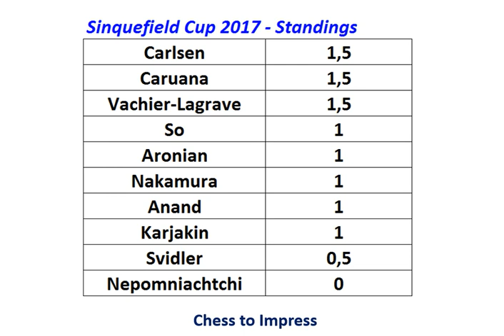2017 Sinquefield Cup - Round 2 with Carlsen-Karjakin!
This round saw the clash of world champion Magnus Carlsen against his latest challenger Sergey Karjakin.